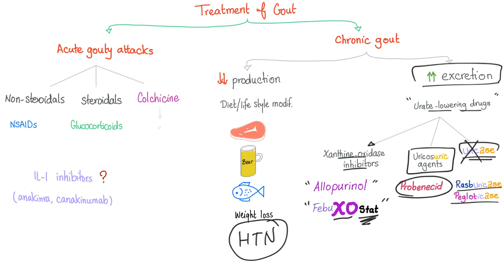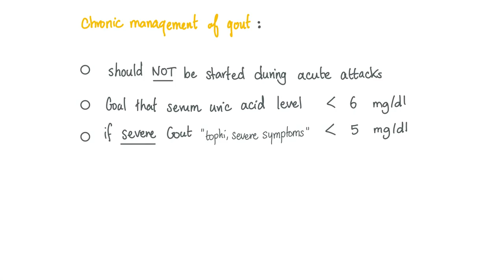Gout Management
Happy studying!! My Favorite Productivity App 📱Save on your mobile phone bill 🏦 Qbank (TrueLearn)